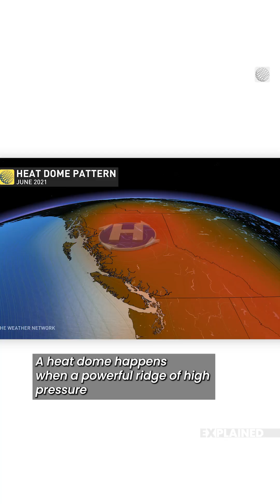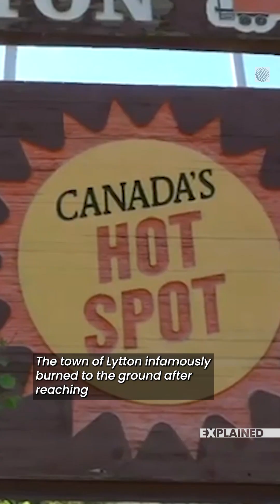What is a heatdome and why is it so dangerous? ☀️ We break down how it forms